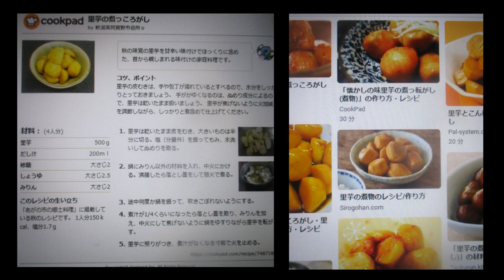圧力釜で🍠里芋の煮っころがし煮：短縮版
🍠圧力釜で里芋の煮っころがし煮：Part.Ⅱ